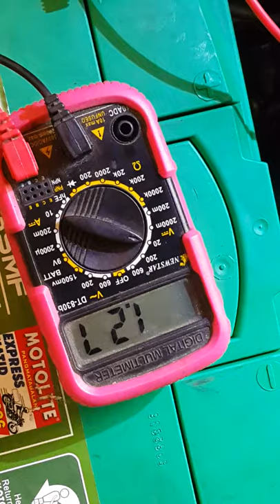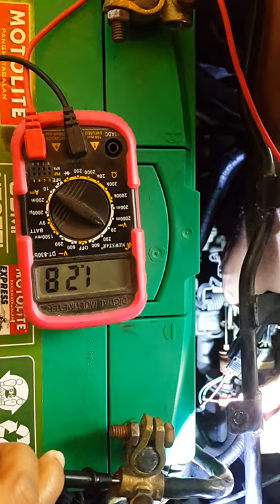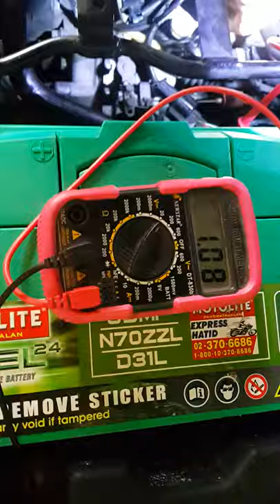HOW TO CALIBRATE PAJERO TPS | PAJERO 4M40 MATIC GEN 2 4×4 JDM TPS CALIBRATION × TUNING